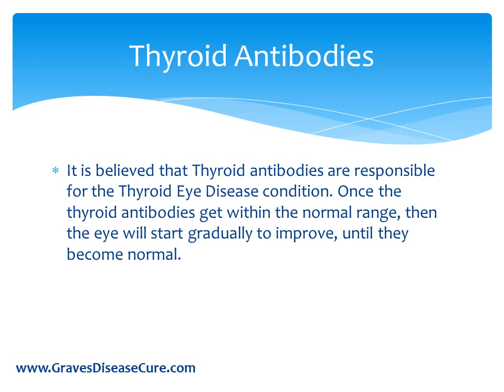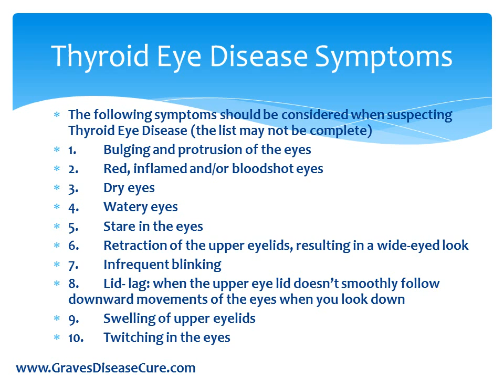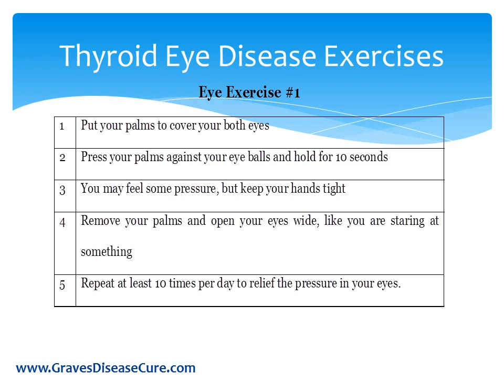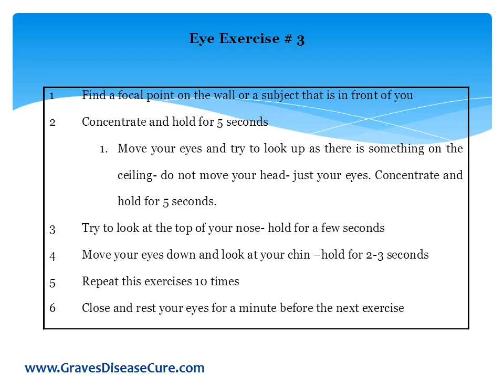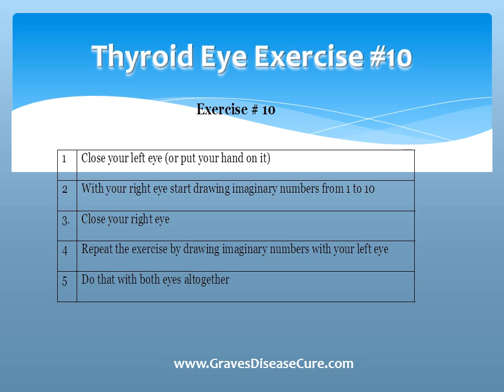Thyroid Eye Disease and Its Healing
Thyroid eye disease and its healing- how to treat thyroid eye disease with alternative methods and remedies, special eye exercises for double vision and protruded eyes.